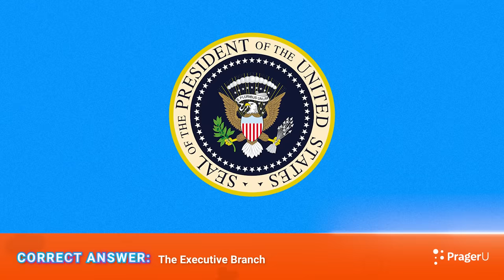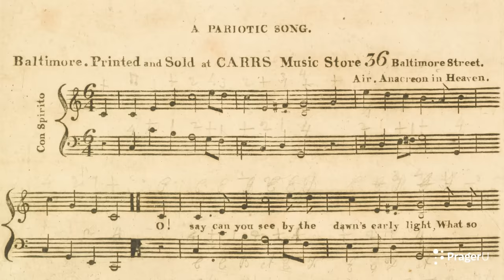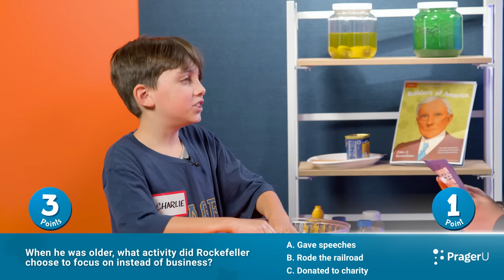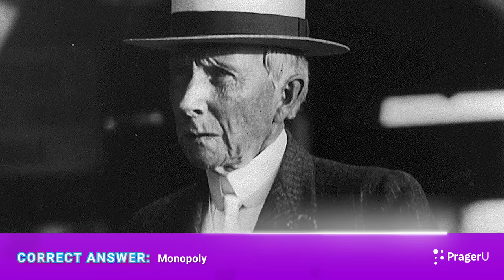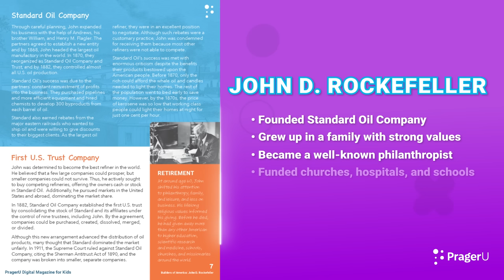Guess or Mess: John D. Rockefeller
Kid contestants compete to answer questions about America’s first billionaire, John D. Rockefeller, in this wild and fun game show based on the PragerU Kids biographical magazine. Your elementary students will laugh and learn the truth about the often-mischaracterized oil tycoon and great philanthropist who worked hard, saved his customer money, and gave away much of his wealth.